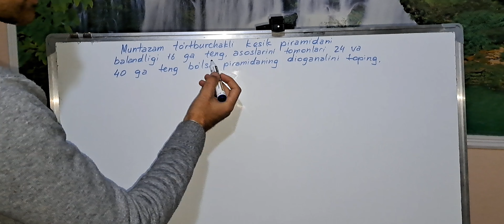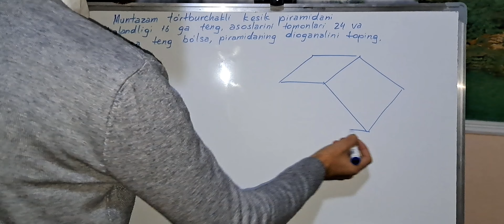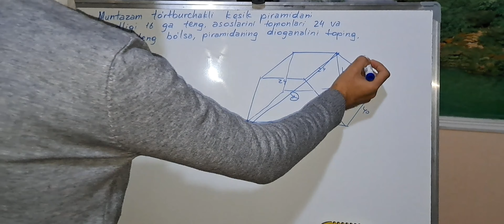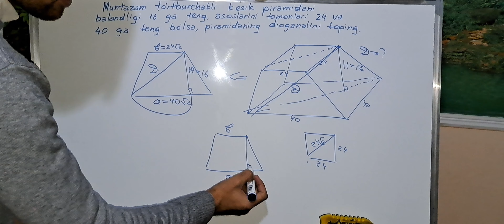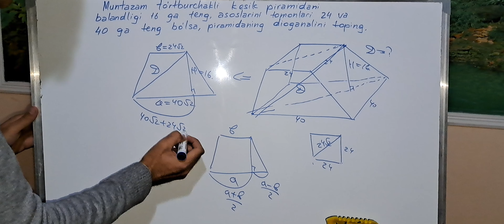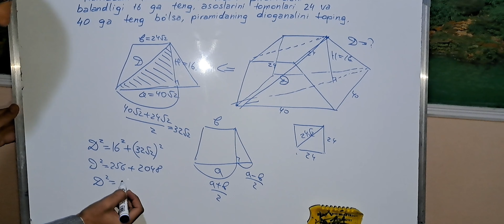geometriya_kesik piramida, attestatsiya va abiturentlar uchun